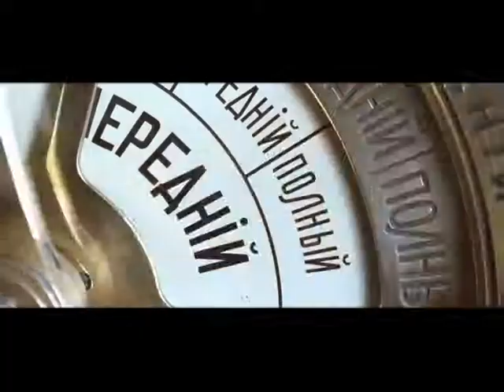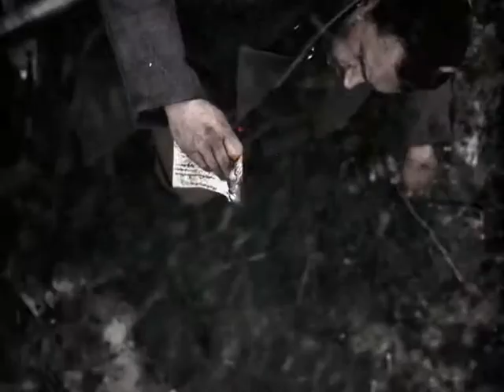В Меладзе - Вопреки.flv